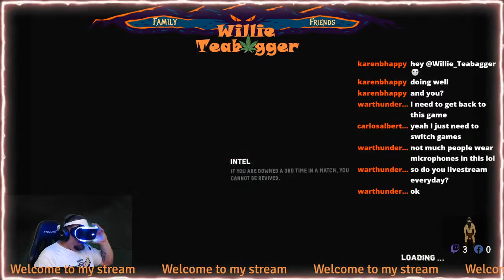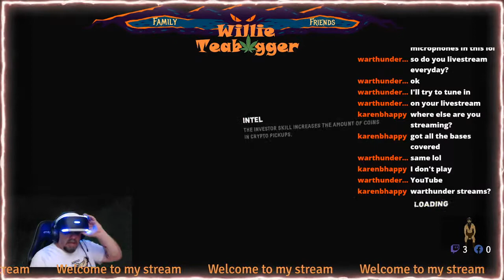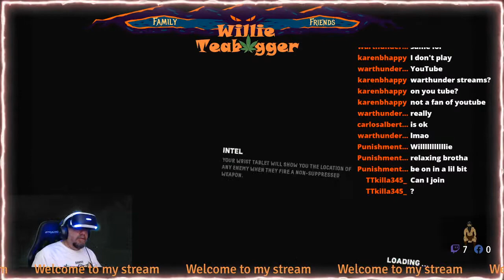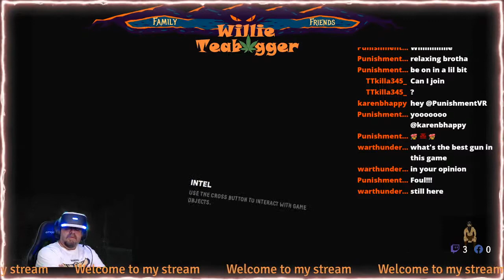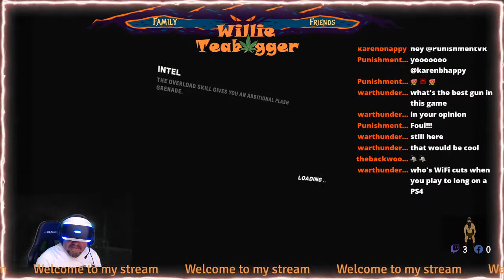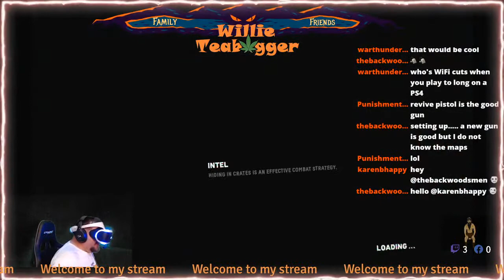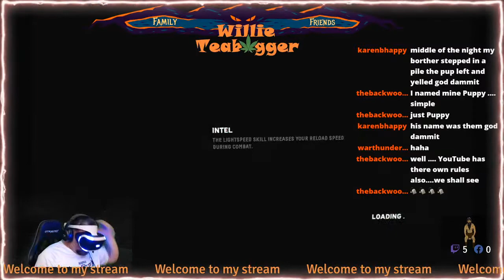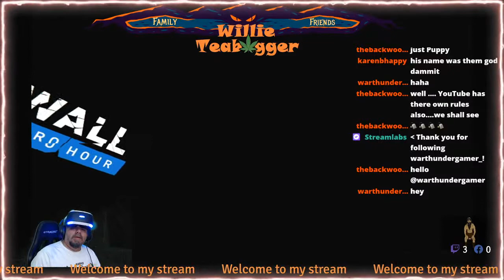firewall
Big Willie Style